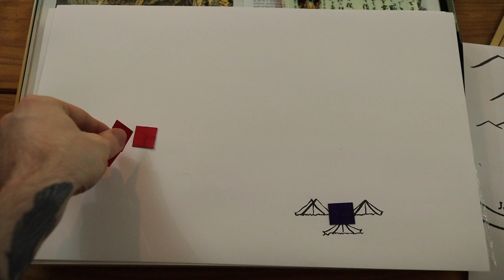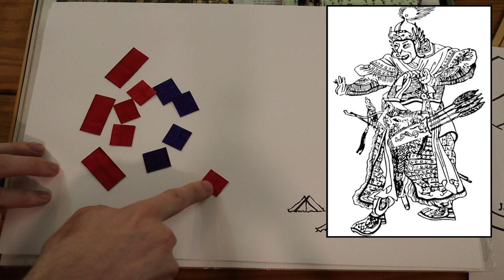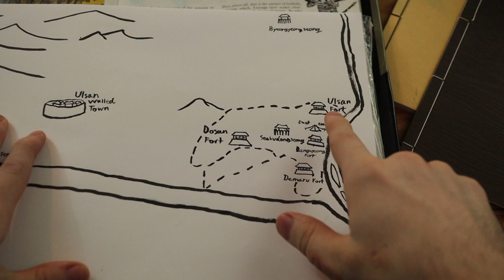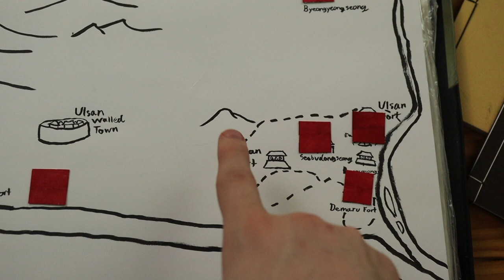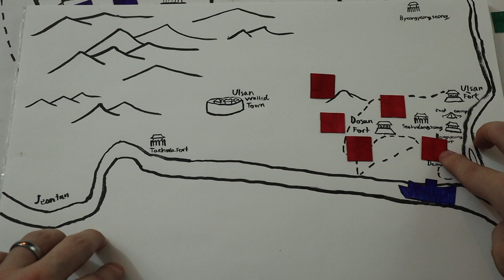Siege Of Ulsan Part 1 - The Imjin War - Episode 54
The Siege of Ulsan was a massive month long struggle between the Ming and Joseon alliance versus the Japanese. This video covers the first three days of the siege, and really set the tone for the rest of the month.

Sources:
Jingbirok/Book of Corrections
Samuel Hawleys The Imjin War
The Great Ming Military
Wikipedia
Kiyomasa Korai no Jin Oboegaki (through third party translations)
Sonja Sillok (through third party translations)

About Japan at War:
Japan at War covers the conflicts of ancient Japan, battle by battle, and strives to give you the most detailed information of these wars in our weekly series. We also will be giving special episodes dealing with certain figures in history, weaponry, and much more.